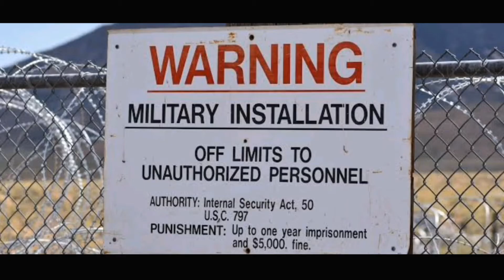এরিয়া 51 এর রহস্য জানুন !